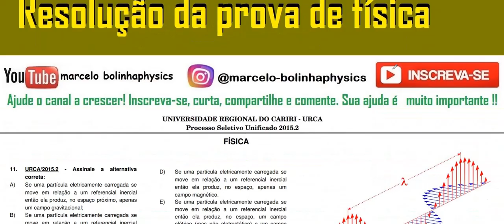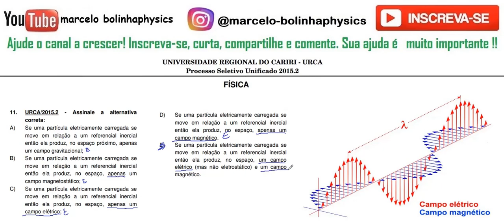FÍSICA–URCA–2015/2–Questão:11 Assinale a alternativa correta:A) Se uma partícula eletricamente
11. URCA/2015.2  ­  Assinale   a   alternativa
correta:
A) Se uma partícula eletricamente carregada se
move   em   relação   a   um   referencial   inercial
então ela produz, no espaço próximo, apenas
um campo gravitacional;
B) Se uma partícula eletricamente carregada  se
então   ela   produz,   no   espaço,   apenas   um
campo magnetostático;
C) Se uma partícula eletricamente carregada se
campo elétrico;
D) Se uma partícula eletricamente carregada se
campo magnético.
E) Se uma partícula eletricamente carregada  se
então   ela   produz,   no   espaço,   um   campo
elétrico (mas não eletrostático)  e um campo
magnético.